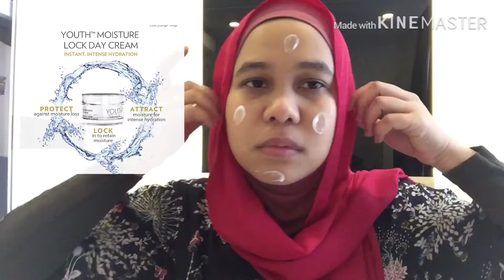Quick and simple skincare and make up.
Youth SkinCare lover. Do pm me at 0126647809.
Iam proudly to help you to have a beautiful and healthy skin.